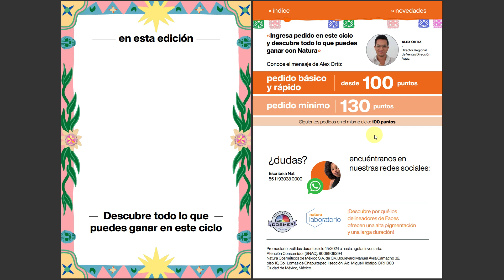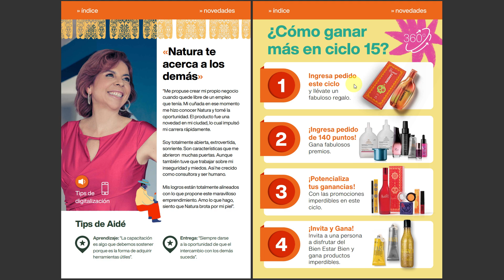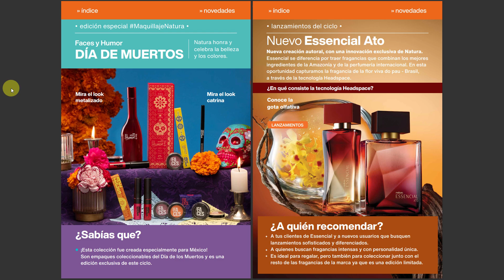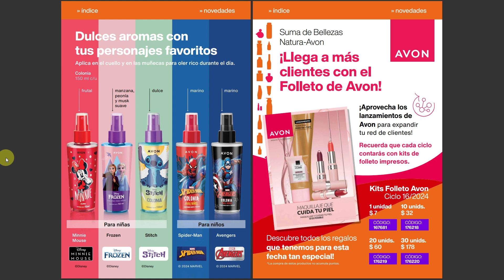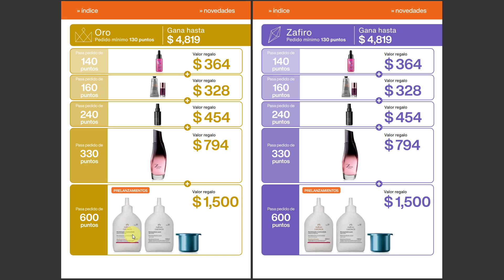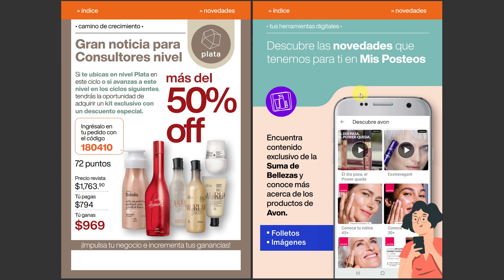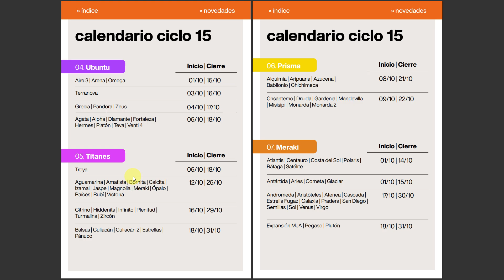📢 GANANCIAS Y FRANJAS CICLO 15 NATURA MÉXICO 2024 🍃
Descubre lo que tenemos de ► Ganancias y Franjas Natura México Ciclo 15 2024. ✅ Simplemente no te lo puedes perder. 🌻 Mira las ofertas, promociones, lanzamientos y sorpresas que Natura de México tiene para ti. Conoce los productos especiales de la cosmética vegana sustentable.

Ganancias Potenciales Ciclo 15 Natura Mexico 2024.

franjas natura
franjas natura mexico ciclo 15 2024
ganancias potenciales natura
ganancias natura
ganancias natura mexico
ganancias potenciales natura mexico ciclo 15 2024
ganancias natura cosmeticos
franjas de regalo natura
franjas ciclo 15 natura
franjas 15
franjas 15 natura
franjas de regalo ciclo 15
franjas de regalo ciclo 15 2024
ganancias potenciales ciclo 15
ganancias potenciales ciclo 15 2024
ganancias ciclo 15 2024
mi natura ciclo 15 2024
mi natura mexico ciclo 15 2024
consultoria natura ciclo 15 2024
consultoria natura 15
consultoria natura mexico 15
revista mi consultoria natura mexico ciclo 15 2024
franjas 15 natura mx
franjas c15 natura
franjas c15 natura mexico
franjas c15 natura mx 2024
franjas ciclo 15 natura mexico 2024
mex